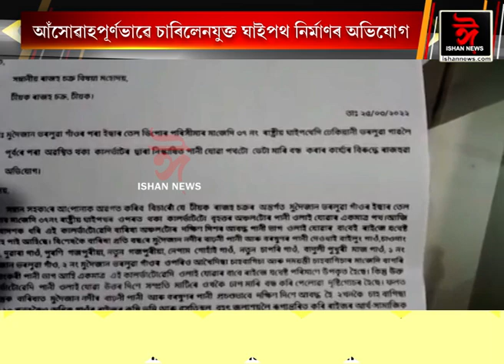বাৰিষা আহিলেই জলমগ্ন টীয়কৰ ১০খন গাঁও।